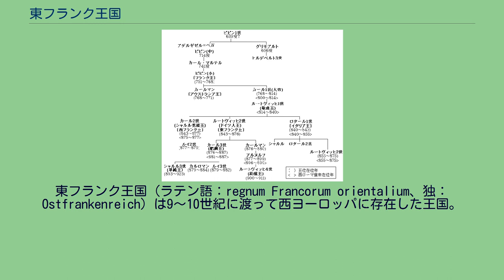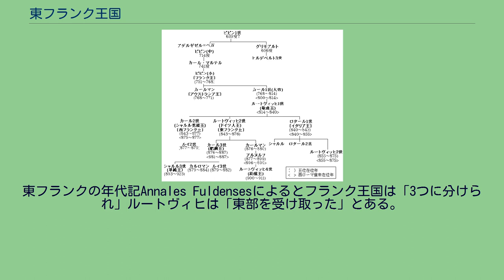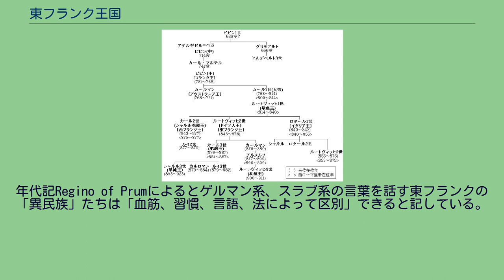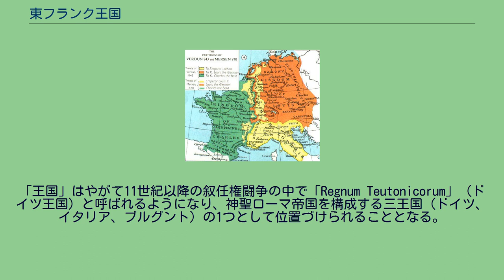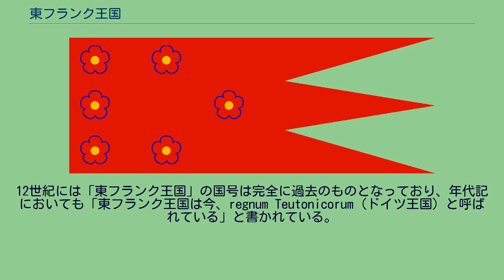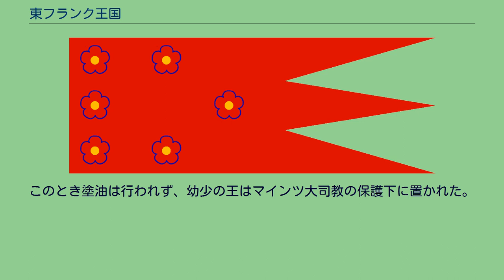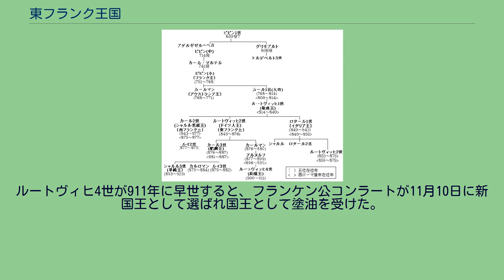東フランク王国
東フランク王国（ラテン語：regnum Francorum orientalium、独：Ostfrankenreich）は9～10世紀に渡って西ヨーロッパに存在した王国。
ドイツの原型にあたる。
西ヨーロッパは9世紀初頭にローマ教皇から西ローマ皇帝の地位を授けられたフランク王カール大帝によって統一されていた。
しかし大帝の死後早くから内部紛争により国家分裂の危機が生じていた。
840年に第2代皇帝ルートヴィヒ1世が崩御すると翌年にフォントノワの戦いが勃発。
843年のヴェルダン条約によって帝国は正式に三分割された。
その東部分がルートヴィヒ1世の三男であるルートヴィヒ2世の統治領域となった東フランク王国である。
ルートヴィヒ2世は父帝に反抗的だったため、東フランク王国は西ローマ帝国の権威を引き継ぐことができなかった。
西ローマ帝国として正統だったのは中フランク王国である。
しかし中フランク王国はまもなく北イタリアのみを統治するイタリア王国へと縮小した。
西フランク王国もまた内憂外患で政情が安定しなかった。
そのような状況で東フランク王国は着々と力を蓄えて西ヨーロッパの中心となっていった。
9世紀末には西ローマ帝国の盟主としてふるまい、10世紀中ごろにはオットー1世の皇帝即位とイタリア併合によって西ローマ帝国そのものとなった。
その後約200年は西ヨーロッパ最強だった帝国だが、やがて衰えてイタリアを失い神聖ローマ帝国、そして現在のドイツとなった。
カール大帝の直系であるカロリング朝の統治は911年までだった。
西ローマ帝国の理念は女系のザクセン朝、ザーリアー朝、ホーエンシュタウフェン朝に引き継がれていった。
帝国はごく一時期を除いて西フランク王国（フランス）を併合できなかった。
これは西ローマ帝国がゲルマン系のドイツとラテン系のフランスに分かれる原因となった。
ヴェルダン条約およびメルセン条約によるフランク王国の分割。
橙色の部分が東フランク王国。
カール大帝の子である第二代西ローマ皇帝（フランク王）ルートヴィヒ1世敬虔帝が840年6月20日に死ぬと、三人の息子が領土を巡って争った。
843年8月にヴェルダン条約が結ばれ、敬虔帝の息子の一人ルートヴィヒ2世がフランク王国東部を継承して東フランク王国が成立した。
国土の分割は大まかにマース川、スヘルデ川、ソーヌ川、ローヌ川に沿って行われた。
長兄ロタール1世は第三代ローマ皇帝の称号とイタリアを含む中部フランクを、四男のシャルル2世（カール2世）禿頭王は西フランクを、そして三男のルートヴィヒ2世ドイツ人王は東部のおおよそドイツ語圏にあたるフランケン（アウストラシア）、ザクセン、アレマニア（シュバーベン）、バイエルン、ケルンテン、テューリンゲンといった地域を手に入れた（次男のピピンは840年以前に死去）。
東フランクの年代記Annales Fuldensesによるとフランク王国は「3つに分けられ」ルートヴィヒは「東部を受け取った」とある。
西フランクの年代記Annales Bertinianiがルートヴィヒ領の範囲について述べるところでは「分割の割当においてルートヴィヒはライン川より東側の全域を手に入れ、ライン西岸でもシュパイヤー、ヴォルムス、マインツといった都市とその近郊を手に入れた」とある。
中部フランクの皇帝領と西フランク王国は伝統的なフランク王国中心部を含んでいたが、東フランク王国の大半は8世紀になってフランク王国に併合された地域であった。
古来よりのフランク王国に由来するのは中央部のフランケンのみであり、それもアウストラシアと呼ばれたフランク族領東部のさらに東半分に過ぎない。
その他の大部分はザクセン、アレマニア、バイエルン、テューリンゲン、フリーゼンといった部族領やデーン人、スラブ人に対する北部、東部の辺境伯領から成り立っていた。
年代記Regino of Prumによるとゲルマン系、スラブ系の言葉を話す東フランクの「異民族」たちは「血筋、習慣、言語、法によって区別」できると記している。
第三代ローマ皇帝ロタール1世の死後、その領土は三人の息子によってさらに分割された。
ロタール1世の次男ロタール2世は東西フランク間に挟まっていた地域を継承してロタリンギア王国を建国したが、嫡子を残さず死去した。
そこで東西フランク間でロタリンギアを分割して国境を定めるメルセン条約が結ばれた。
東フランクはメッツやアーヘンを含むロタリンギア東部を獲得した。
ロタール1世の長男であるイタリアの第四代ロ...